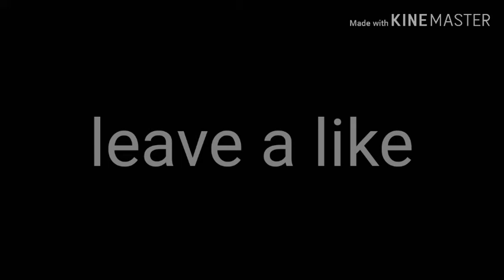Chef weirdos coma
I will start uploading guys